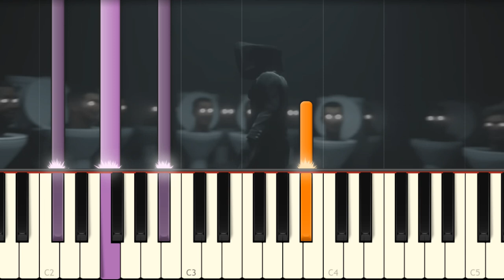skibidi toilet (song) - CG5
Learn how to play on piano CG5's Skibidi toilet song!